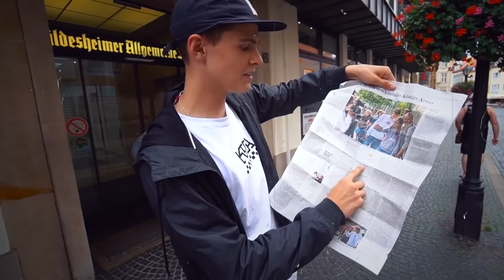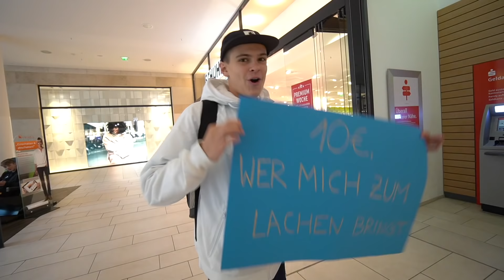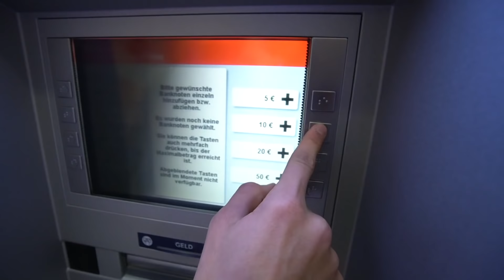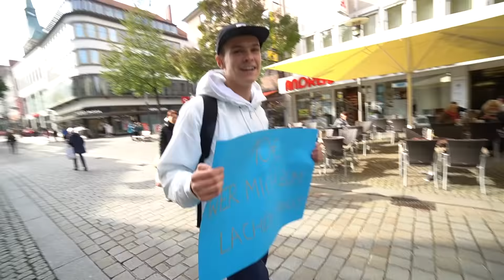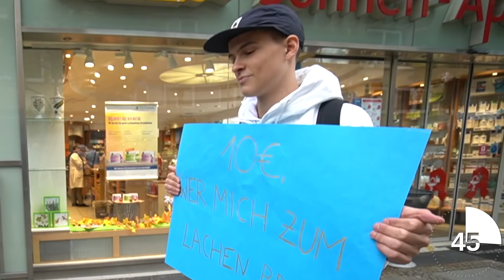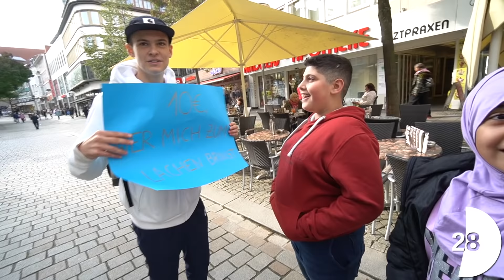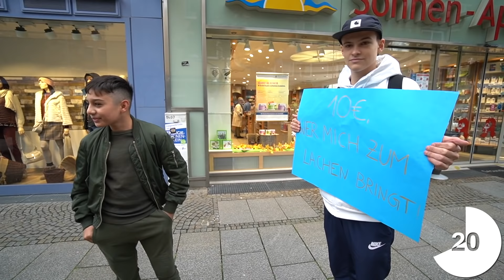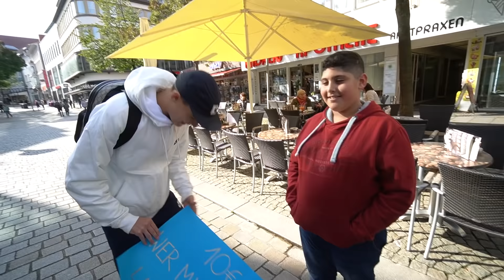10€, WER MICH ZUM LACHEN BRINGT! **witzig**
Ich bin Artus Weichert, 19 Jahre alt und nehme euch mit durch mein crazy Leben.